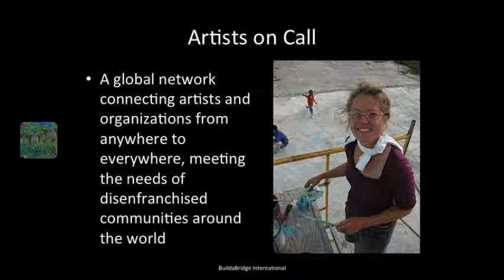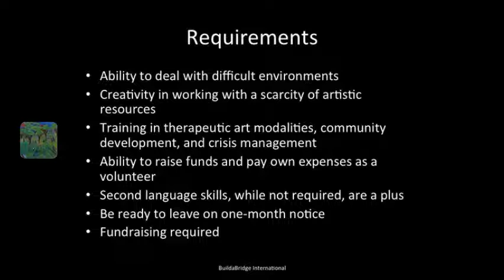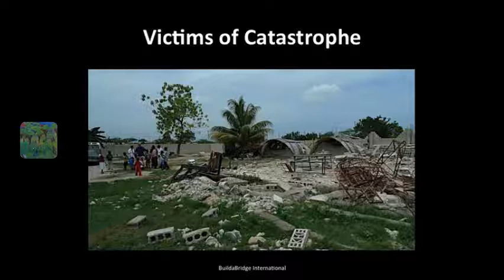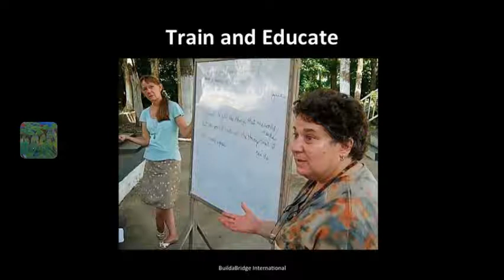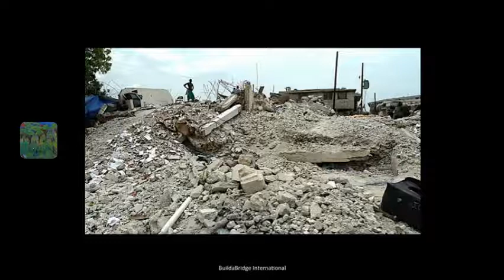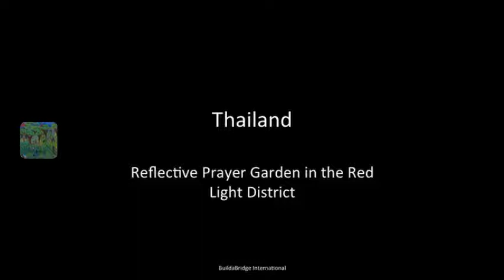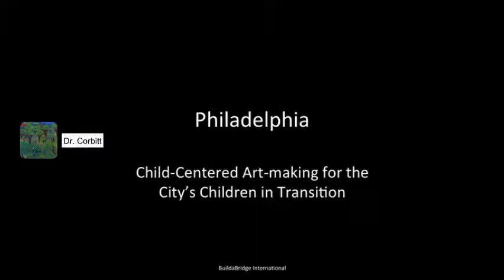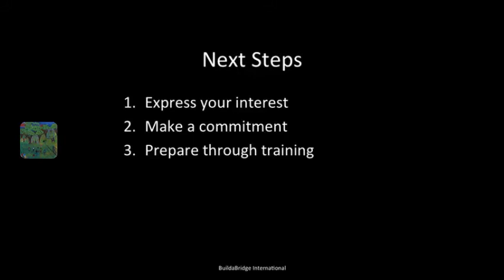Artists On Call